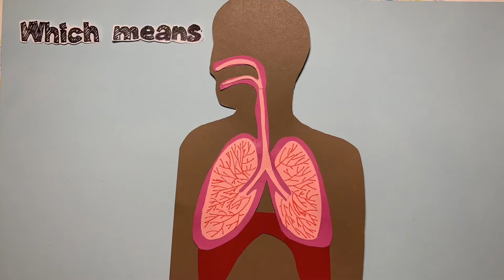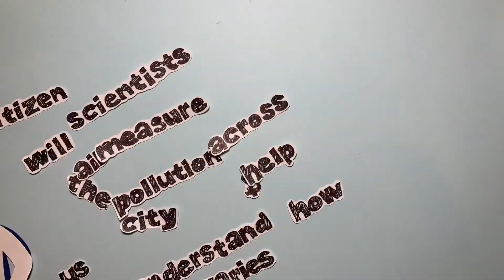Air Pollution: Born in Bradford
A short stop motion animation highlighting research done between University of Leeds and Born in Bradford Breathes. This animation highlights the impacts of air pollution, a possible solution and how to monitor air pollution.